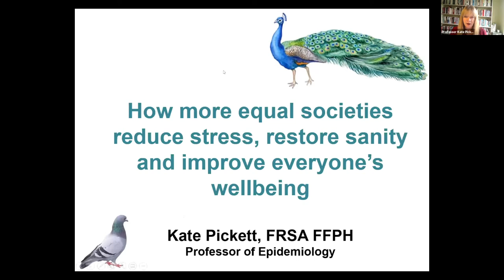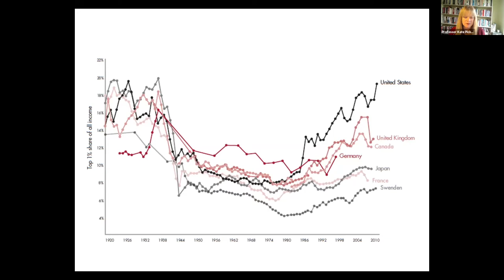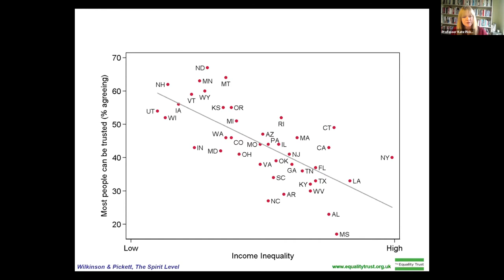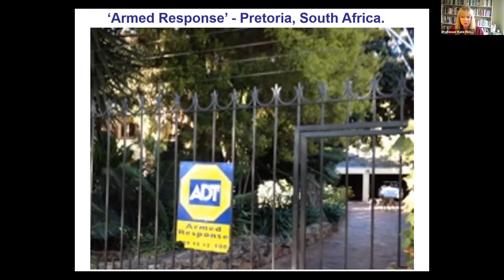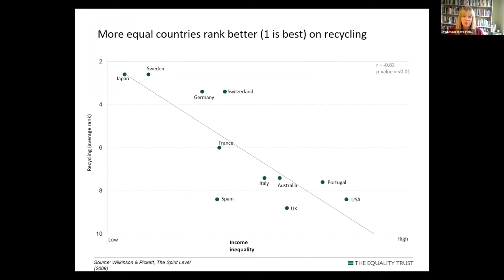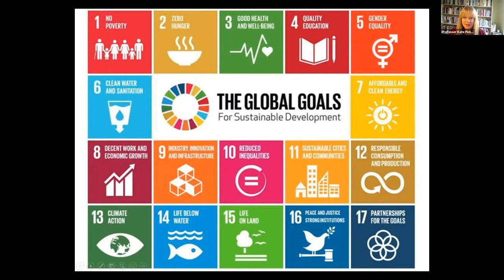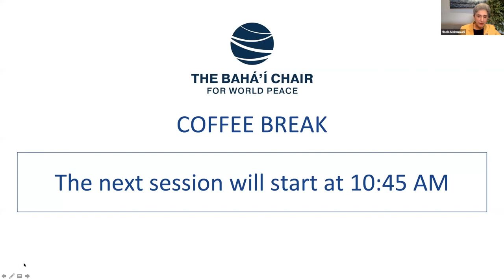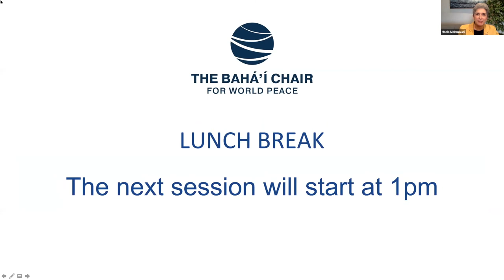Inequalities and the Increased Risk of Political Violence: Professor Kate Pickett Oct 12 2021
How More Equal Societies Reduce Stress, Restore Sanity and Improve Everyone’s Wellbeing

Comparing numerous measures of population health and wellbeing, it is clear that societies which tend to do well on one measure tend to do well on all of them, and the ones which do badly, do badly on all.
The key is the amount of inequality in each society; the more unequal a society is – the more ill health and social problems it has. Inequality has always been regarded as divisive and socially corrosive.  This talk explores the extent to which inequality is central to understanding dimensions of social unrest, the climate emergency and the unequal impact of the Covid-19 pandemic.